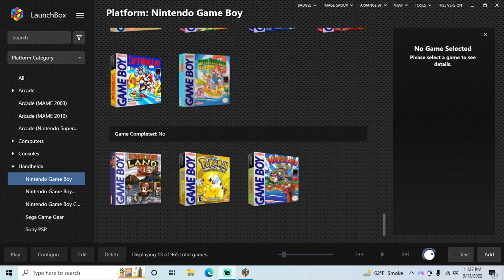Pokemon Yellow Version - Game Boy playthrough part 22 (recorded 2022-09-13)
During this part I continued from Indigo Plateau with my Pokedex at 119 and leveled up Pokemon in Victory Road and Cinnabar Mansion. My Pokedex remained at 119.